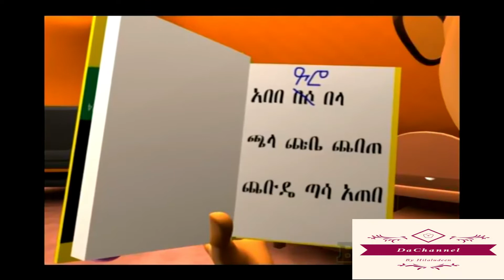Origin of Karate